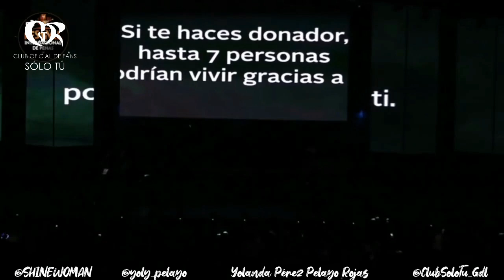Presentación Completa de Carlos Rivera en el Festival Villa María Fébrero 2020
Presentación Completa